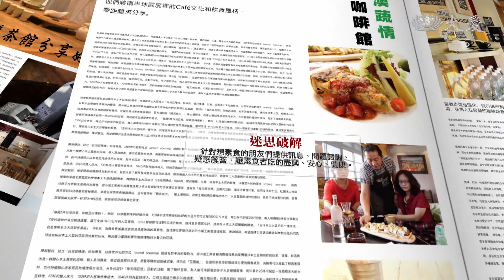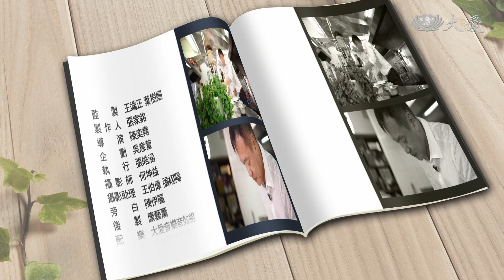【蔬果生活誌】20190521 - 柔和藝術的懷石饗宴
高雄美術館一帶，有不少高檔餐廳，其中低調藏身了一間有「蔬食料理餐廳LV」美稱的精緻蔬食料理，榮獲《2019米其林》推薦餐盤餐廳。

(12280532)